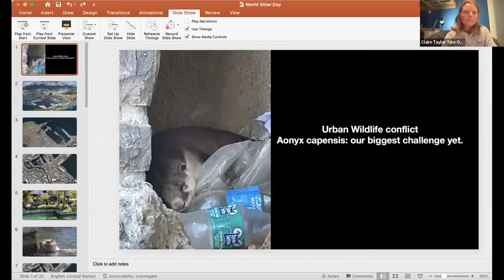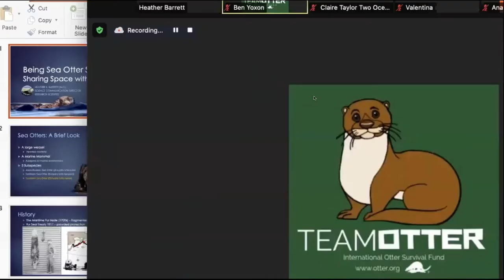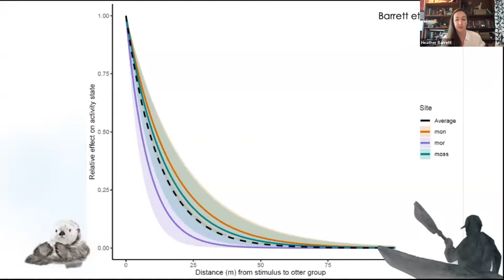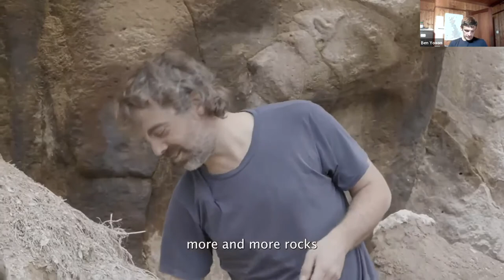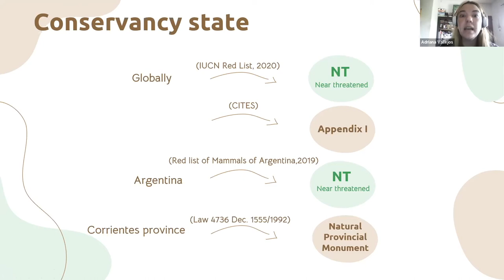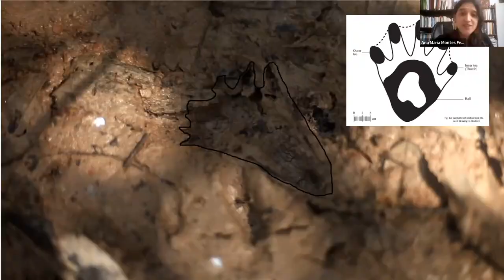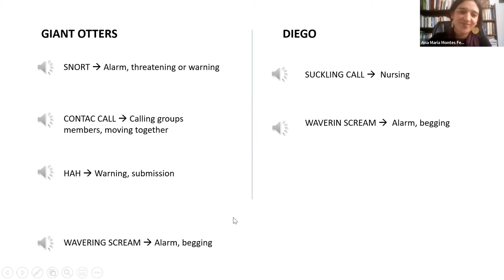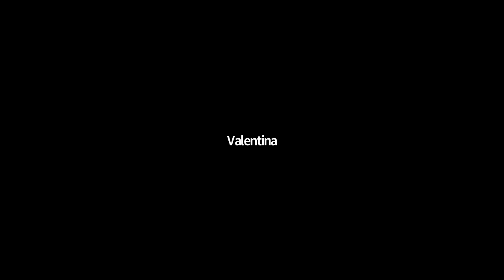International Otter Survival Fund: World Otter Day Webinar 2022 Evening Session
IOSF World Otter Day Webinar 2022 - Evening Session

00:00 - Introduction
05:33 - Claire Taylor, Two Oceans Aquarium – Urban wildlife conflict: Aonyx capensis, our biggest challenge yet
31:41 - Heather Barrett, Sea Otter Savvy - "Being Sea Otter Savvy"
57:46 - Javier Trivelli and Valentina Diaz Savaria - "Chungungo: Re-Ottering Chile"
1:28:46 - Adriana Belen Vallejos - "The distribution of Neotropical Otters and the climate crisis: A  - study case in northern Argentina"
1:47:28 - Ana Maria Montes Ferro– Giant otters and communities
2:08:15 - Final Questions

The International Otter Survival Fund (IOSF) was inspired by observing otters in their natural habitat.

Because the otter lives, feeds and plays on land and in the water and is at the peak of the food chain it is an ambassador species to a first class environment. IOSF was set up to protect and help the 13 species of otter worldwide through a combination of compassion and science. We support projects to protect otters, which will also ensure that we have a healthy environment for all species, including our own.

IOSF works closely with other organisations to protect otters in the wild and in captivity.

Your support is greatly appreciated and the donations you make help secure a better future for otters in the UK and around the world.